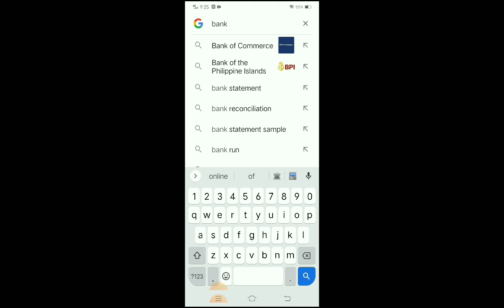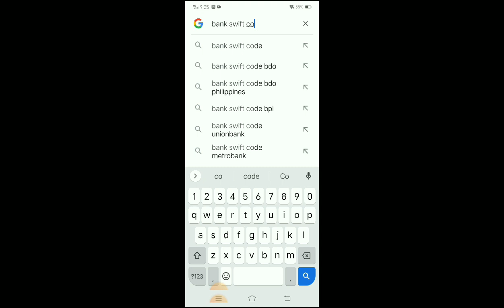HOW TO GET BANK's SWIFT CODE USING ONLY YOUR MOBILE PHONE?|PHILIPPINES|BusyMom's Channel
Hi, Welcome and Thank You for visiting my Channel. Just wanna share  my playlist with you guys  specially for all the mommies like me who was tired for the whole day doing all the mommy's duty for the family.💚🎶. I made my playlist more relaxing and lively by creatively styling every lyrics of it to be more understandable and enjoyable for all the viewers.